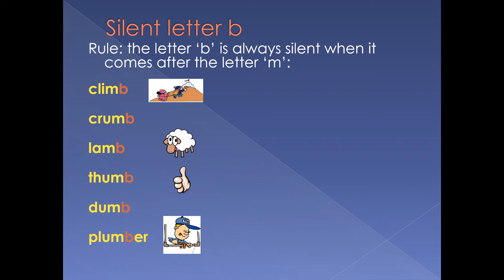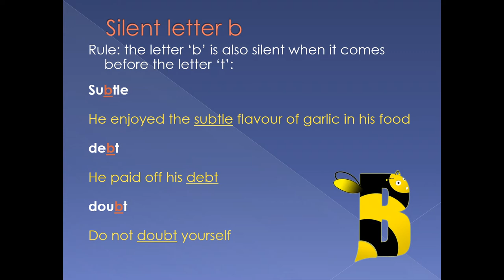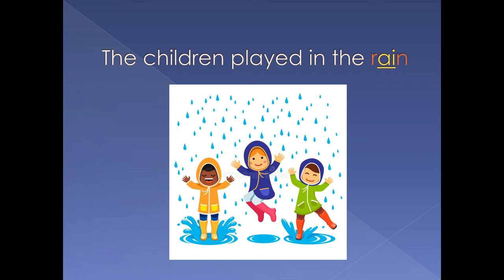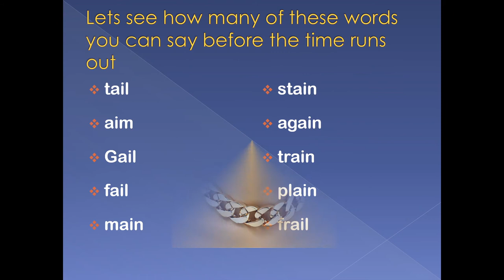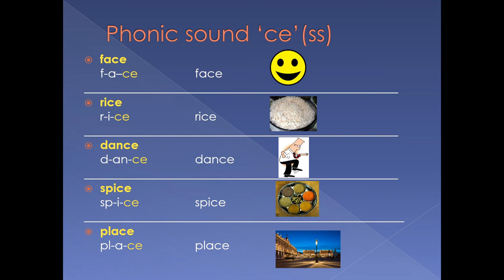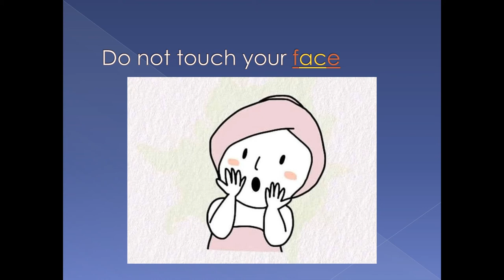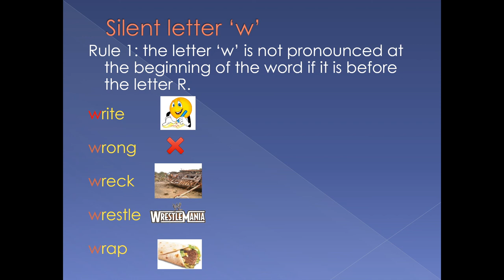Grade 3 Term 3: English Week 2 - Phonics